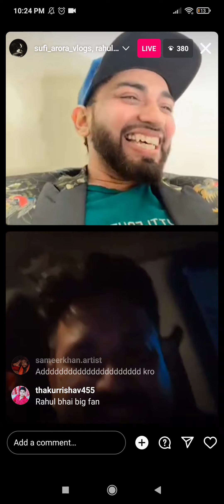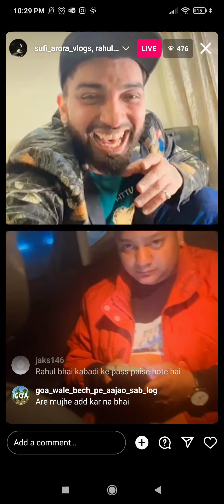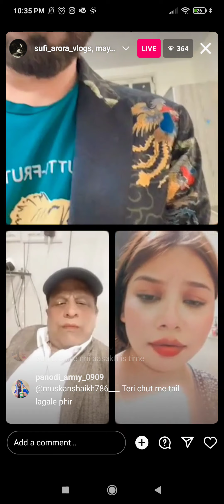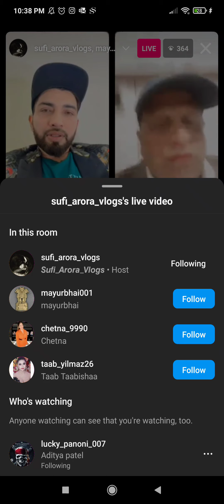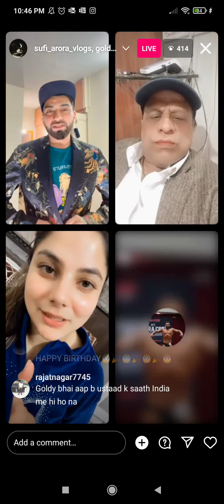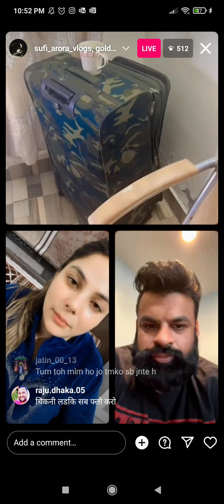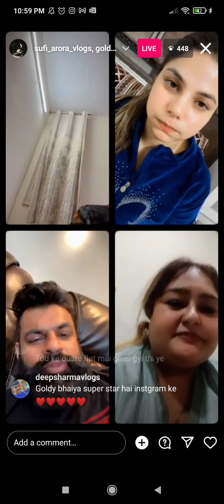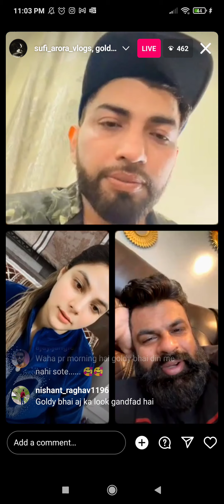Looking at him it doesn't seems like he is a teenager..